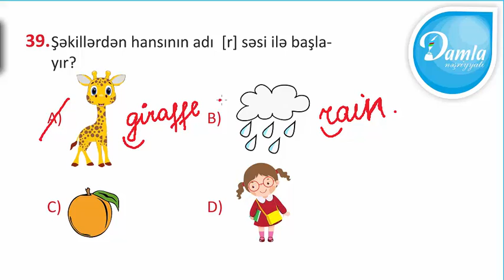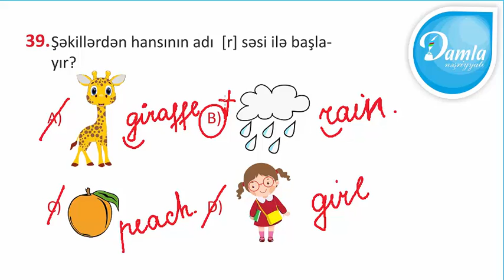Damla Check UP Sınaq İmtahanı –(Fevral 2020) - 3-cü Sinif – Sual 39